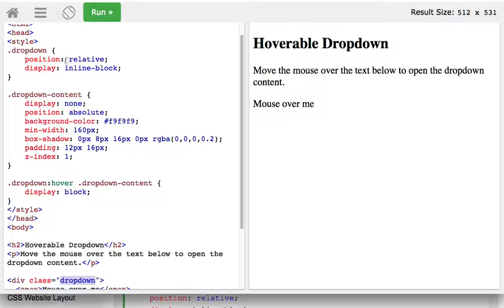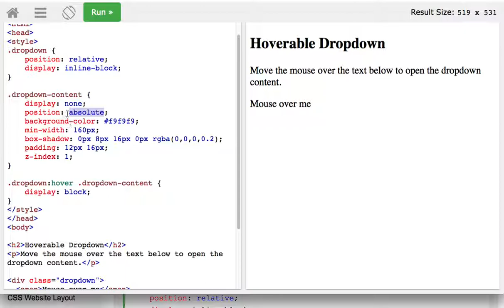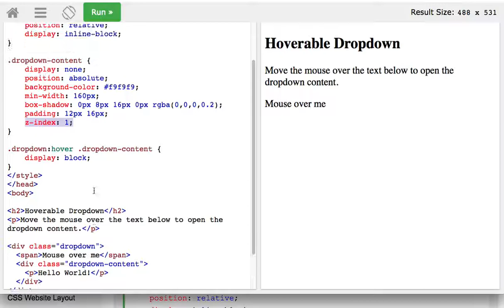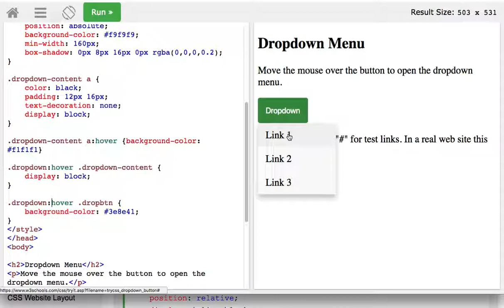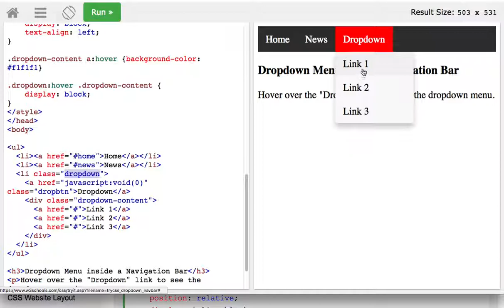CSS 029 Dropdowns